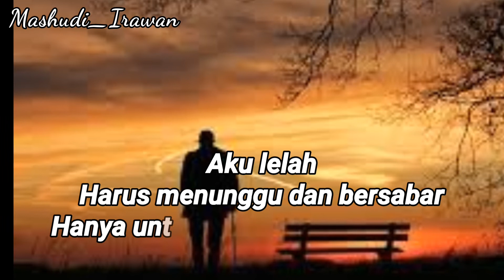Terabaikan oleh pacar